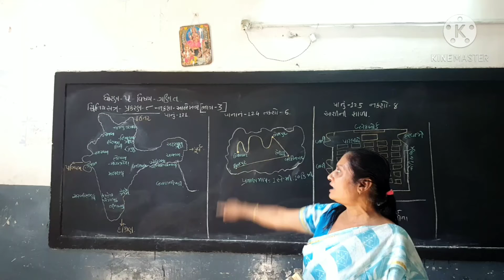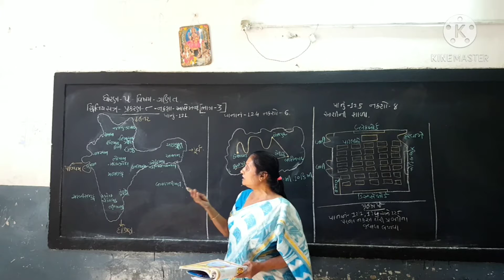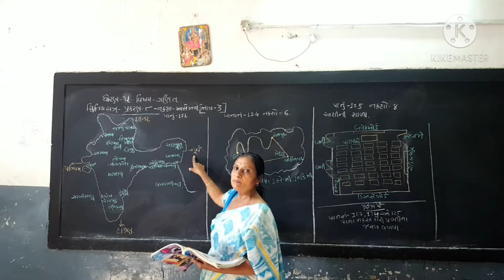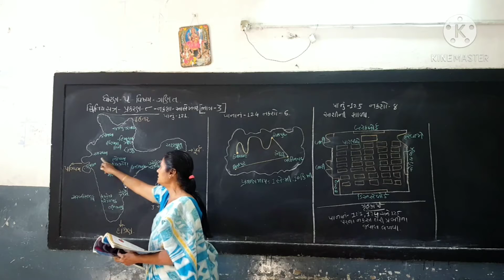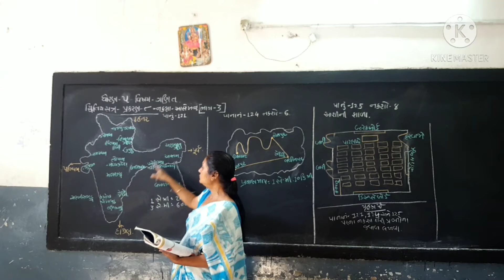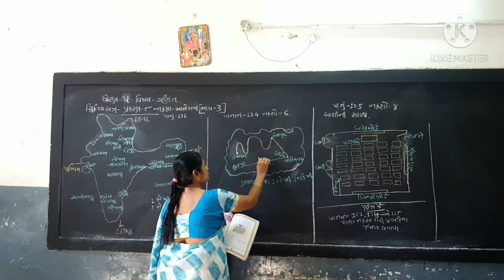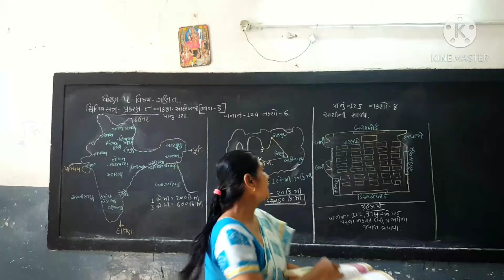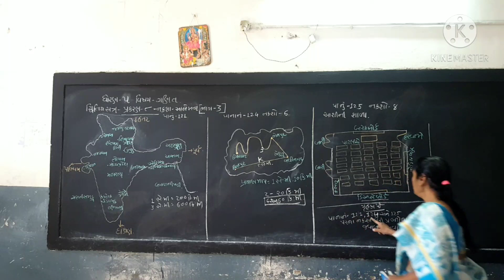STD - 5 Maths Chapter - 8 Part - 3 Semester - 2